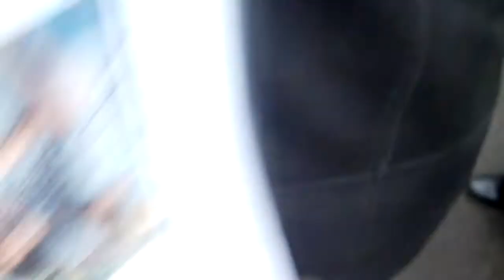98 Харьков Собрание по ОСМД Помошник депутата Выровца